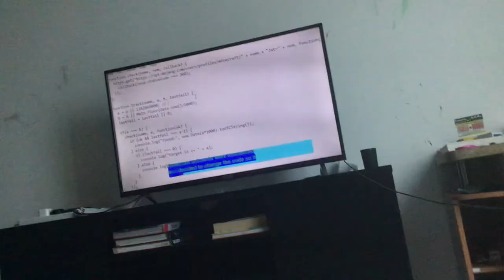CNET Highlights has a strike.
You made it private.